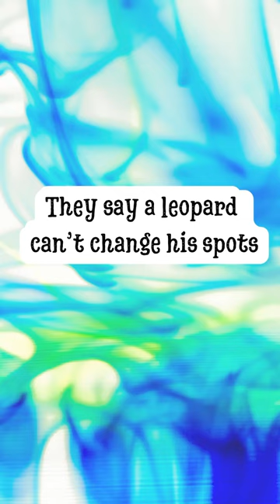The King and Vi—coming January 24!